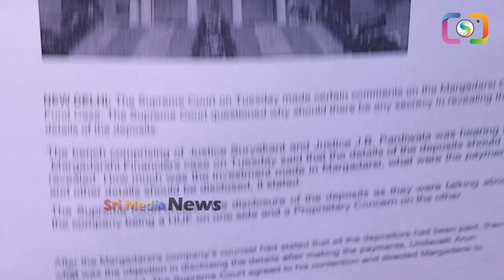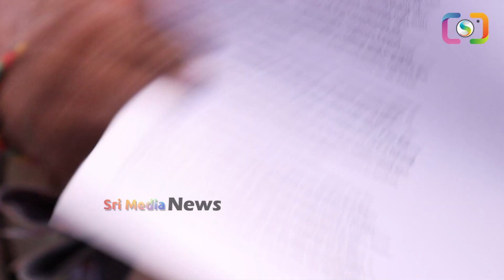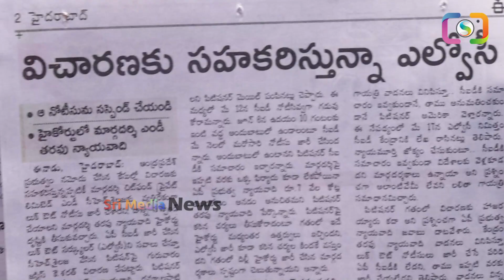Big Breaking News: రామోజీ కేసులో మరో ట్విస్ట్: అరెస్ట్ తప్పదా?? tipparaju ramojirao ysjagan | SMN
WATCH : Big Breaking News: రామోజీ కేసులో మరో ట్విస్ట్: అరెస్ట్ తప్పదా?? tipparaju ramojirao ysjagan | SMN